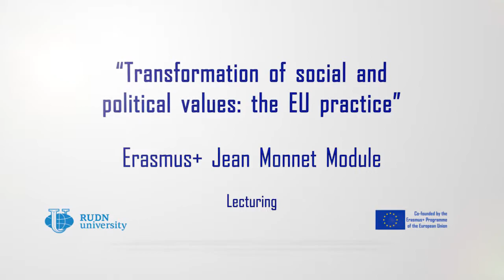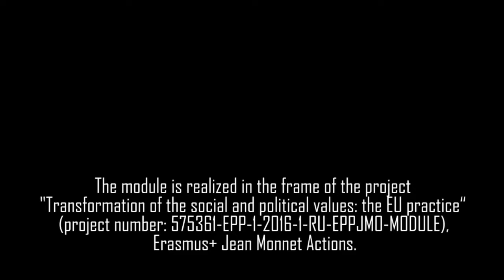Mario de Martino on the EU "soft power" as integration tool (TSPV lecturing)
The lecture "Soft power" as European Integration tool: forms and mechanisms" within educational module "Transformation of social and political values: the EU practice" (TSPV). Performed by Mario de Martino.